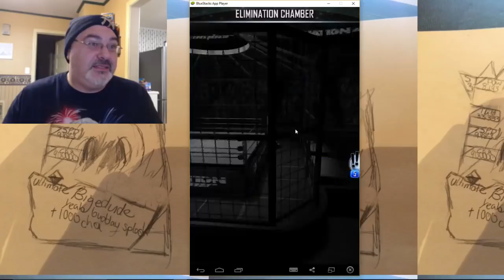WWE Supercard #26 - New Elimination Chamber Deck and Titan KOTR Finals Results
I try a NEW EC Deck, and it's pretty awesome sometimes!! Also, did we end up in Gold league finally or did we get the beatdown to stay in Silver? Find out in today's WWE Supercard Video! I'll probably be streaming stuff today, and maaaybe there's an End of 2017 contest that might happen, maaaybe!!

FAN MAIL:
bigedude
Yorkville,NY,13495